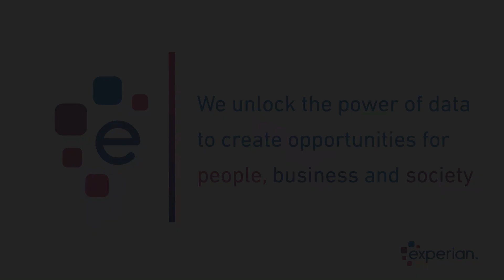AML 4 and 5 will bring a need for more KYC checks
Mitek’s Rene Hendrikse’ tells about how the introduction of AML 4 and 5 will mean organisations need to do a lot more KYC checks. This causes friction and operational challenges. It is also cost ineffective. We are trying to enable a seamless workflow to on-board customers at a lower cost that meets AML guidelines.